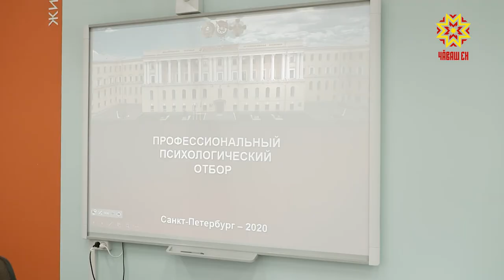Как проходят экзамены у будущих военных?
В Министерстве обороны страны всего 87 высших учебных заведений военной направленности. Туда планируют поступать и выпускники из нашей республики. Как проходят экзамены у будущих военных,  расскажет моя коллега Юлия Важенина.